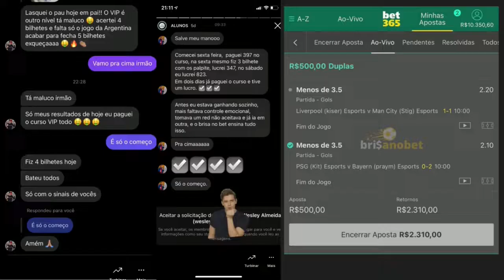Andreas Pereira é o melhor meia do Brasil? - Cortes do Charla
Andreas Pereira é o melhor meia do Brasil? Gerson Canhotinha de ouro respondeu.

Apesar da falha na final da libertadores, Andreas Pereira continua sendo um dos principais jogadores do futebol brasileiro. O ex-jogador e agora comentarista, Gerson canhotinha tem uma opinião forte sobre ele e diz se andreas merece um lugar na seleção ou não